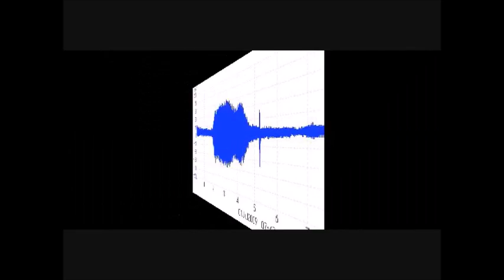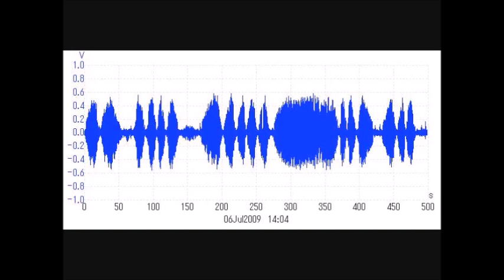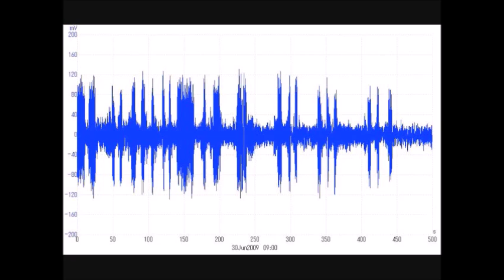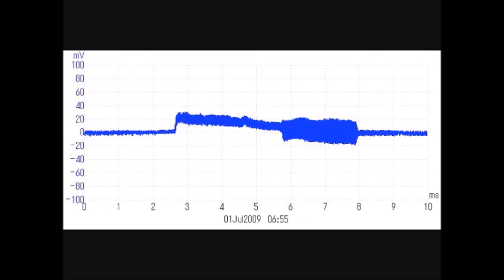超音波実験写真 Ultrasonic experiment photo